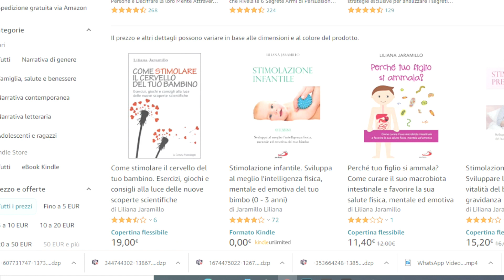CHERATINA PER CAPELLI: MASCHERA CIEN. EFFETTO RIPARATORE IN SOLO DUE MINUTI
La cheratina è una proteina dalla struttura e dalle proprietà chimico-fisiche peculiari che condizionano la robustezza, la compattezza, l'elasticità, la resistenza, e la reattività dei capelli ad agenti chimico fisici esterni.
Opinione sul prodotto: maschera  Cien alla cheratina un prodotto LiDL